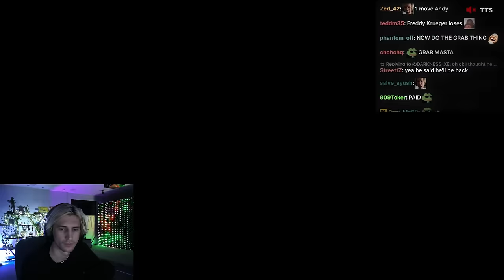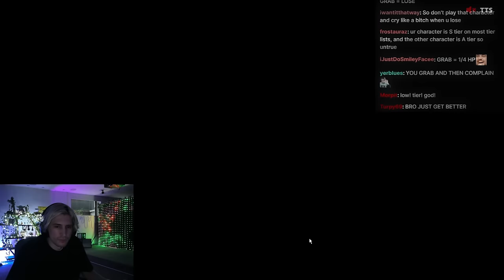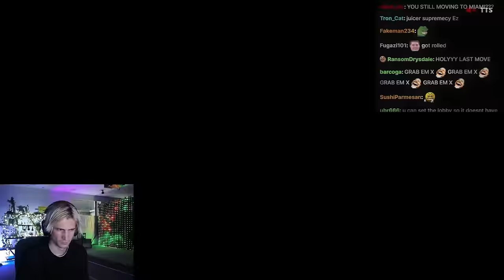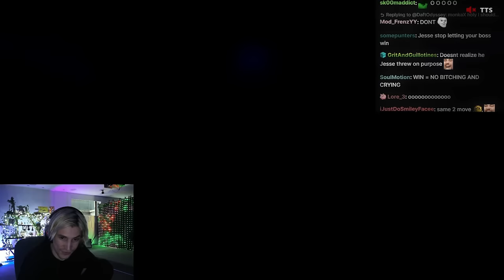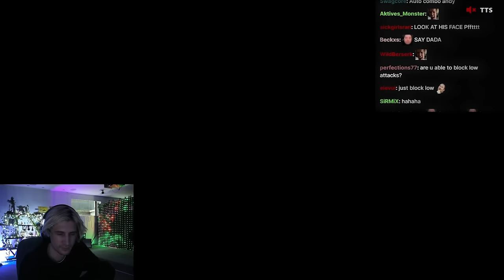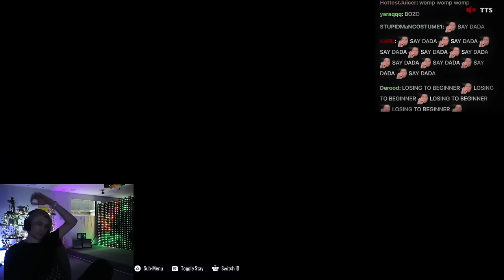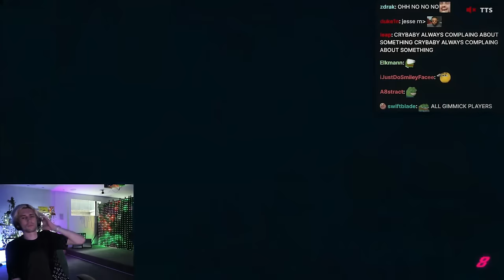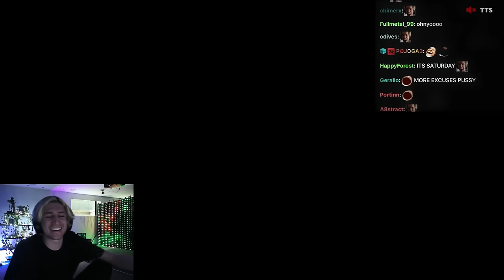XQC DOMINATES IN TEKKEN 8